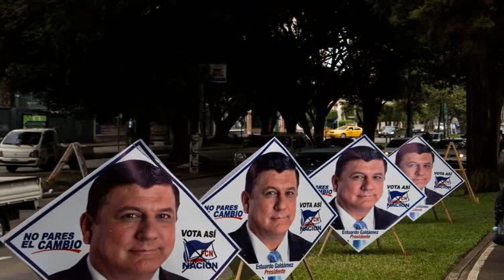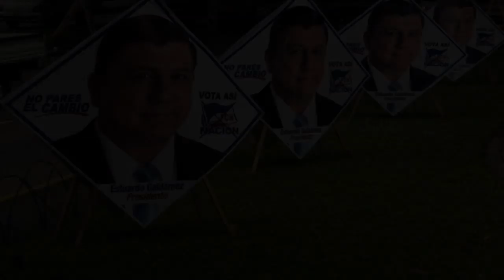Guatemalans to choose president amid distrust, flight to US